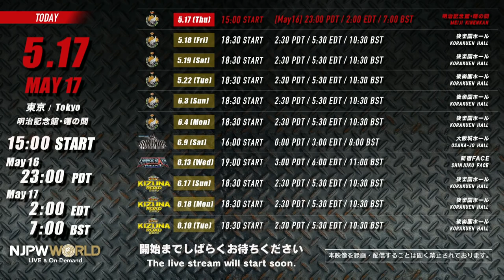BEST OF THE SUPER Jr. 25 : Press Conference (May 17)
【English subs】BEST OF THE SUPER Jr. 25 : Press Conference (May 17)

'BEST OF THE SUPER Jr. 25' all matches shows on NJPW World!